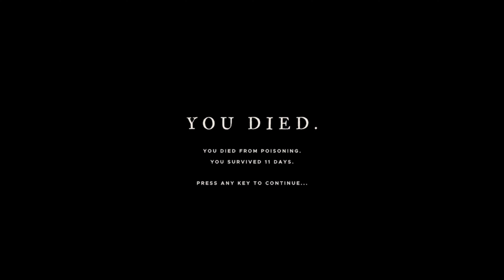Stranded Deep for the 1st time and got no idea what I am doing + surprised by flying bacon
Got this in my stash for a while, never played it before and thought i'll give it a go. Now i know I have 0 survival skills and common knowledge. Great game though.

0:00 Intro
1:10 Figuring things out
3:25 Getting the hang of it
4:00 I'm the most handsome man on this island
4:40 Gathering like a pro
5:35 Be careful what you eat
5:50 Be like Aquaman
7:50 Wait, stones don't regenerate?
8:20 Out to the sea and chicken out
8:50 Ocean crossing to get more stones
10:20 Flying Bacon!!Where did you come from
10:50 Row row row my boat not gently cross the sea
13:30 Oh Crap i'm dying, gotto build my grave
14:00 Ok i'm so dead
14:35 Alive and dead again